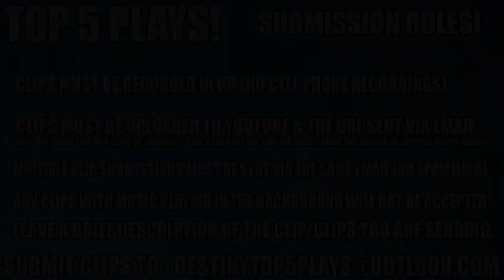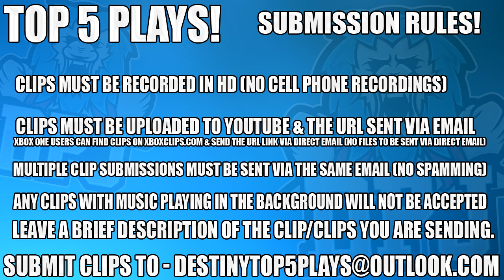Destiny 2 - CAYDES FAREWELL GIFT - 6 EXOTICS DROP! - Top 5 Lucky & Unlucky Moments - Episode 55